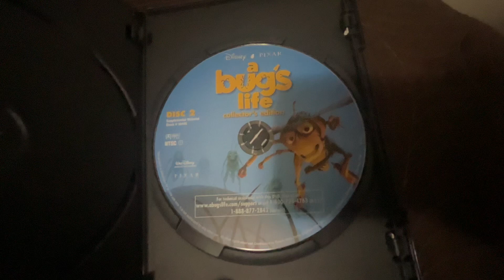Opening To A Bug’s Life: Collector’s Edition (1998) 2003 DVD (Disc 2) | FlintNAUTTP Canada